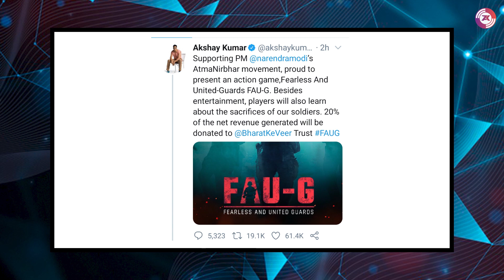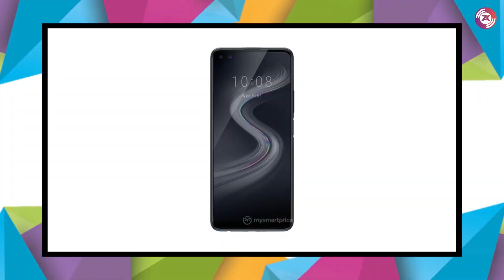Faug | Fearless And United Guards Games | FAU-G Ncore Games, Made In India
Fau-g action game 2020 in india. Best indian army game "Fearless And United Guards Games" atmanirbhar bharat made in india game faug Fearless And United Guards Games FAU-G